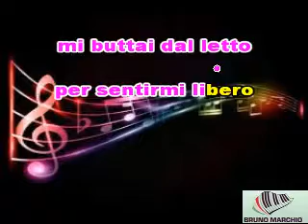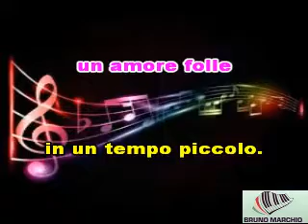KARAOKE UN TEMPO PICCOLO CON CORI (DEMO) - MINA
KARAOKE UN TEMPO PICCOLO CON CORI (DEMO) DI MINA. QUESTO PEZZO E' UN SUCCESSO DEI TIROMANCINO E COME SEMPRE MINA E' RIUSCITA A STRAVOLGERE QUESTA CANZONE E FARLA SUA. GRANDISSIMA.